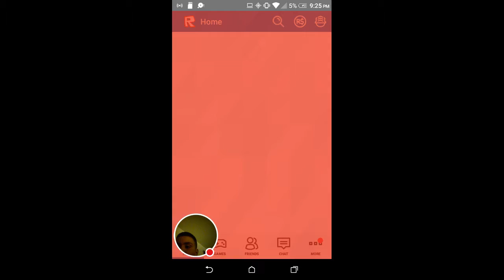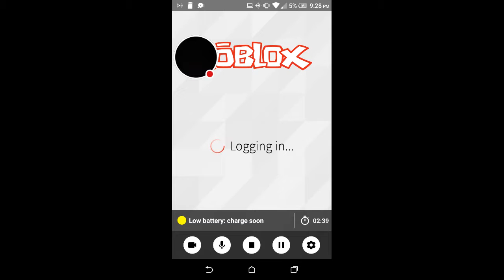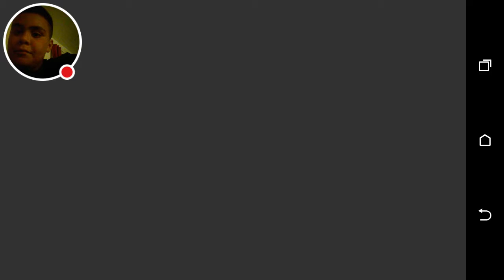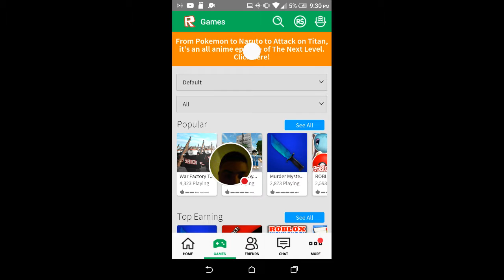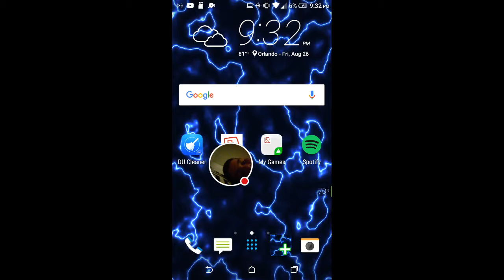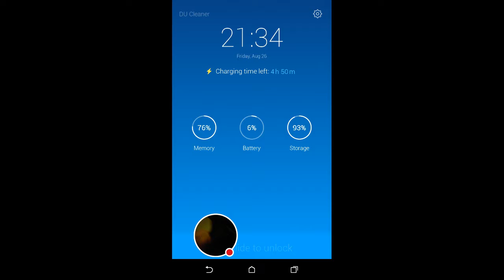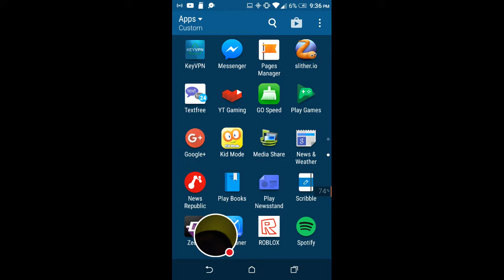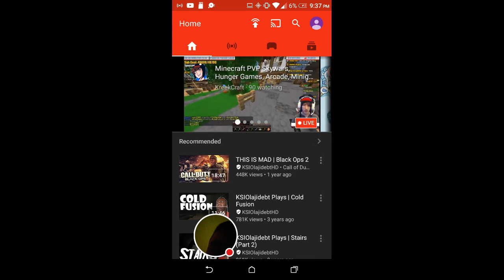I got hacked in roblox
What the heck is wrong with this thing